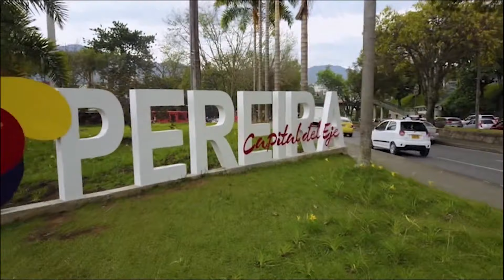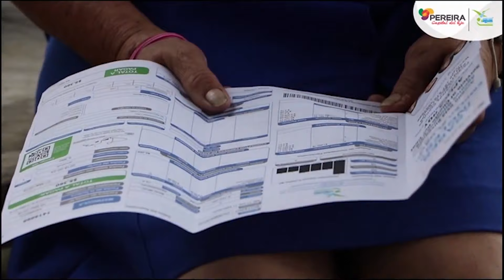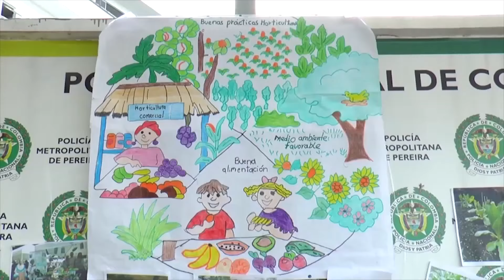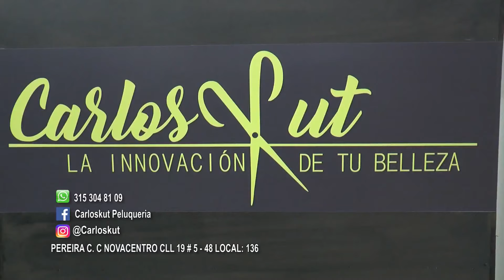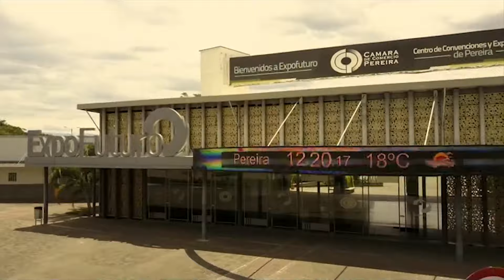CNC NOTICIAS MARTES 04 DE DICIEMBRE DE 2018 .